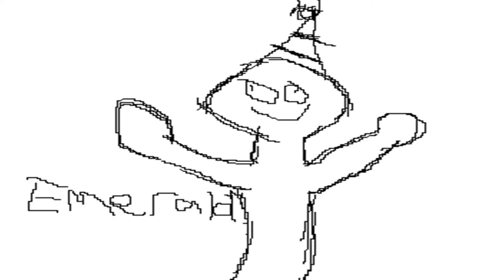Minecraft #49: Silverfish Slaughter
closest i came to dying all game